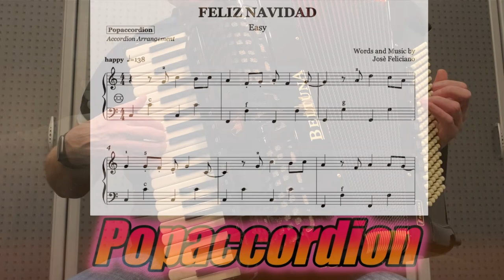Londonderry Air | Accordioncover with sheet music/Noten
Versprochen!

I promise!